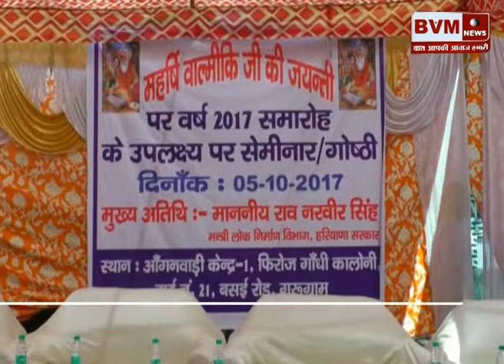(गुरुग्राम)- गुरूग्राम में कैबिनेट मत्रीं ने की जयन्ती कार्यक्रम में शिरकत